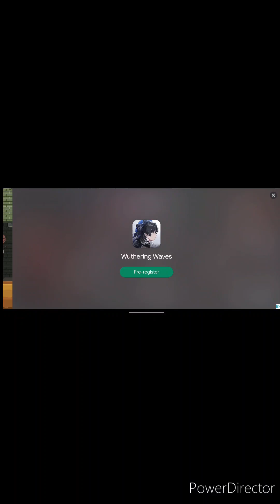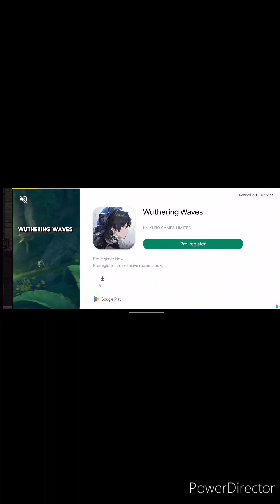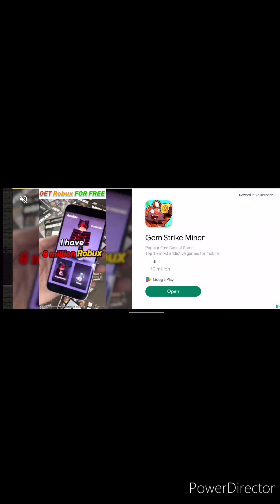me playing Dan the man pt2